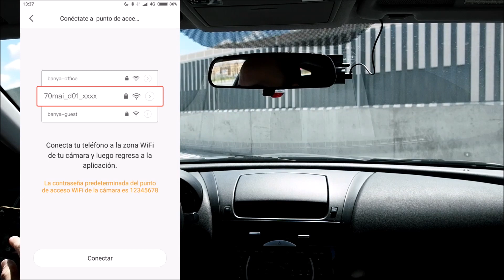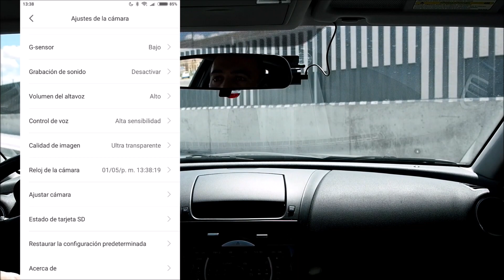Review cámara dashcam 70MAI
Si quieres adquirir una cámara dashcam 70MAI puedes hacerlo a través del siguiente enlace:

donde podrás encontrar más información sobre este y otros dispositivos de Xiaomi.